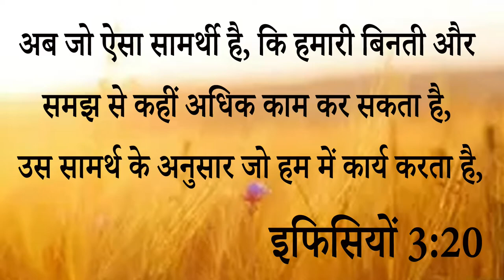Big Testimony : इस गरीब बहन के मन को देखकर इस की बेटी की शादी पर परमेश्वर ने किया बड़ा काम